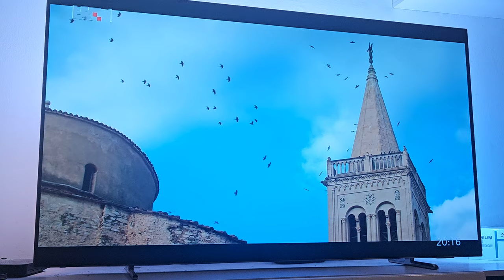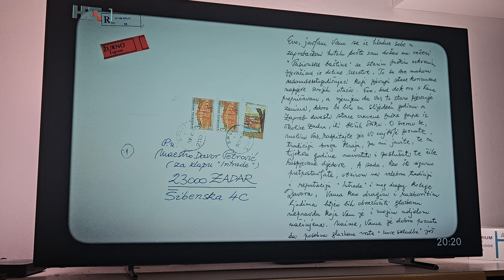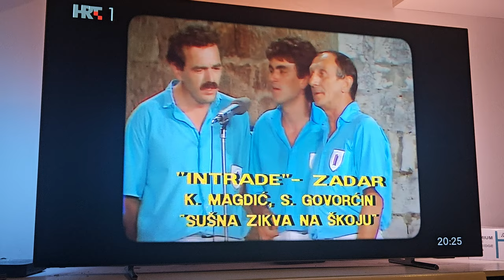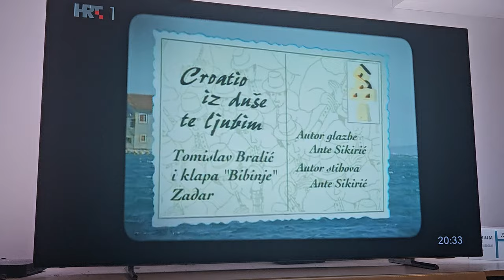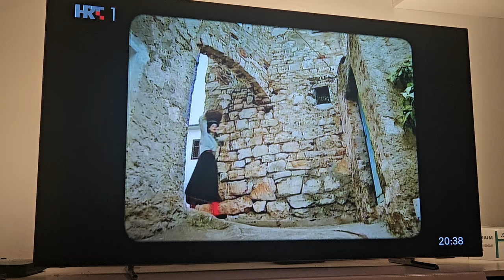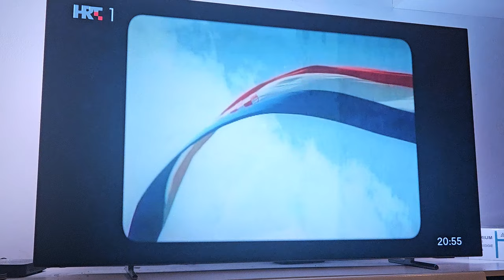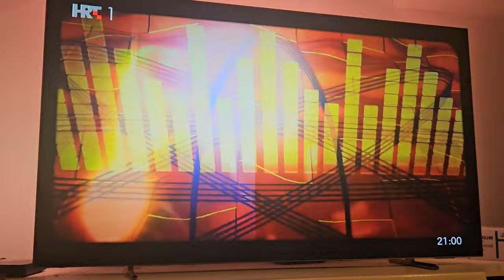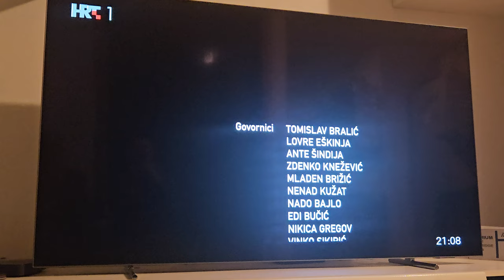23. siječnja 2024.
klapa INTRADE.
dokumentarni film.. 2024